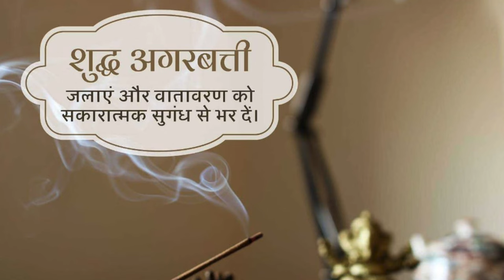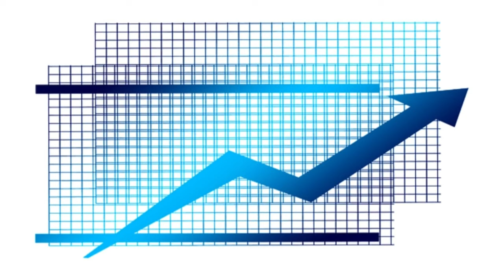IMPREMIUM a new segment agarbatti perfume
Black Agarbatti
Masala Agarbatti
Flora Agarbatti
Color Agarbatti
Dhup Agarbatti
Loban Agarbatti
Duna Agarbatti
Dhup Kaun
Samrani Cup
Dhoop Stick
Cow Dung Dhoop
Dhoop Cone
Gila Dhoop
Mosquito Agarbatti
Vietnam agarbatti machines
Hung Tune
Fitter setting
AC drive
DC motor
Sensor
Bamboo stick
Premix powder
Loban Premix
Cow dung
Natural Agarbatti
Agarbatti perfume
Raw Agarbatti
Agarbatti Compound
Agarbatti Camical